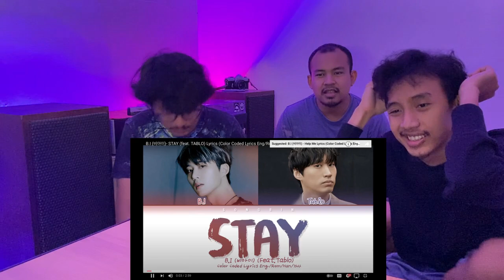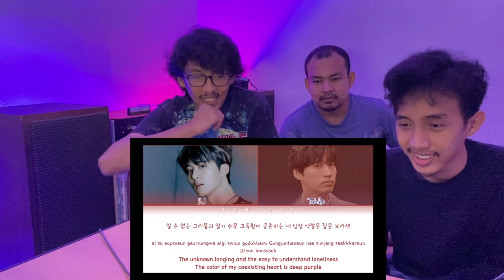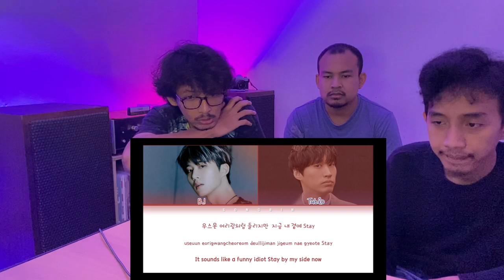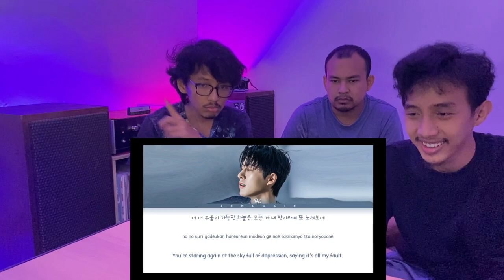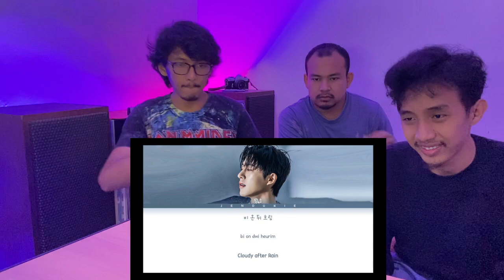B.I - STAY ft. TABLO + GRAY (REACTION) | LISTENING PARTY WATERFALL ALBUM PART 5!